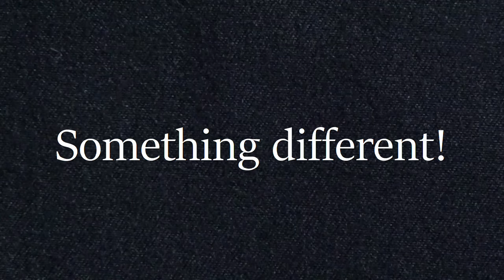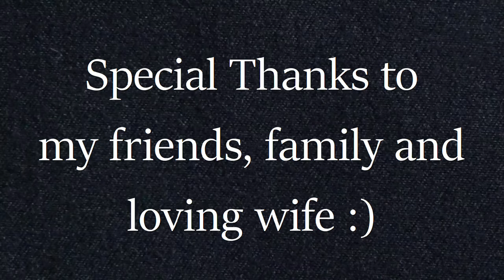Something Different!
Join us as we embark on a short deep sea fishing trip with Betty Kay Charters out of Charleston, Oregon.